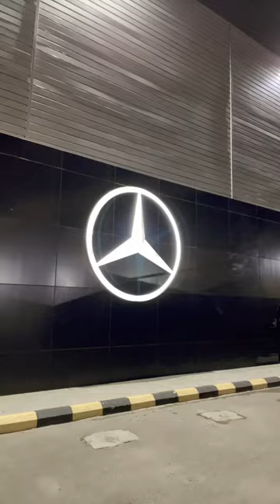Mercedes Benz Juffali Jeddah